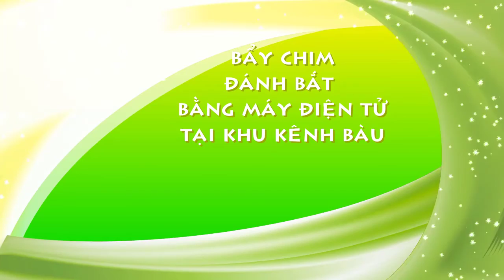[FULL HD]BÀI THUỐC ĐẶC TRỊ NGỨA MIỆNG KHÔNG CẦN BÔI THUỐC LÀ HẾT NGAY TẠI KÊNH BÀU PHAN THIẾT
BÀI THUỐC ĐẶC TRỊ NGỨA MIỆNG
CHỈ CÓ NÓI LÀ HẾT NGỨA
KHÔNG CẦN BÔI THUỐC
TẠI KÊNH BÀU TP.PHAN THIẾT
PROMOVIES VIDEOKAR NS QUANG DAU